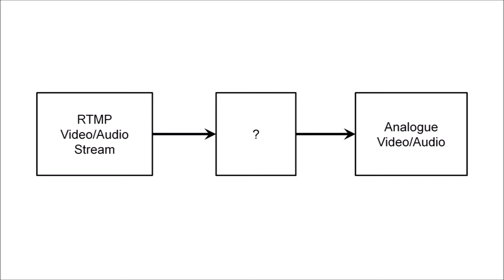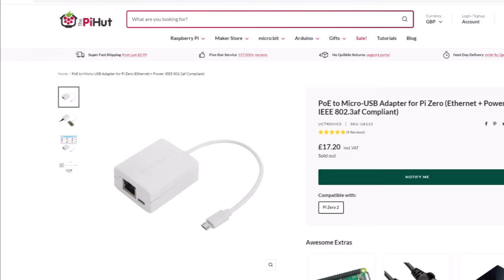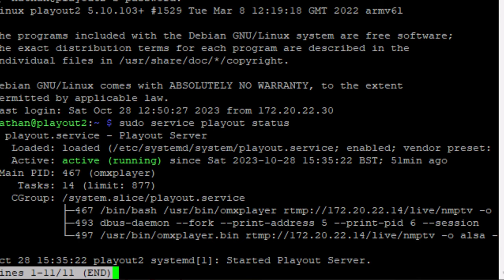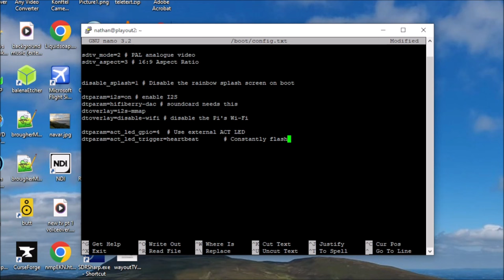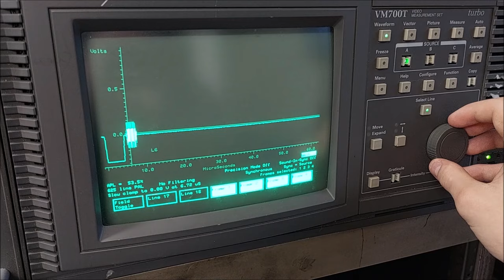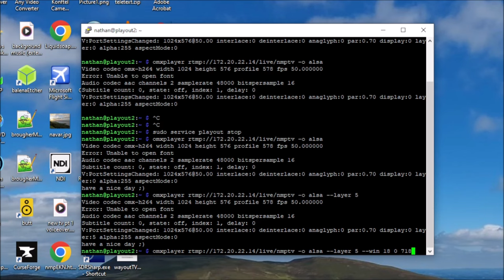Home TV Channel - Converting RTMP to Analogue Video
Using a Raspberry Pi to convert a live RTMP stream into analogue video, ready to be transmitted by a modulator.

At 1:52 I should have said "on the RIGHT". I missed this right through editing and I can't be bothered fixing it now.